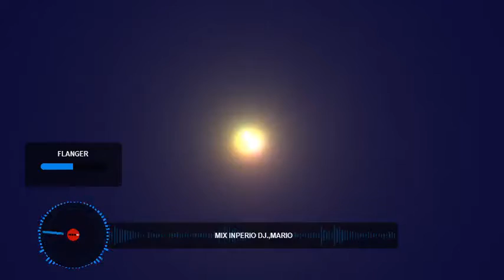Mix del imperio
DJ Giovanni DJ mario